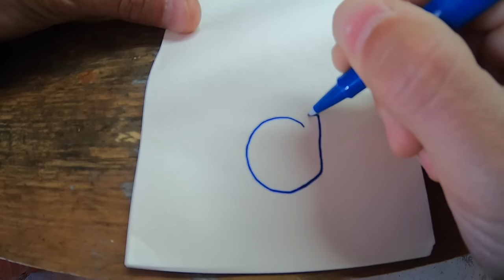MAKE YOUR SNOWBLOWER THROW FARTHER AND NEVER CLOG. Install A DIY Impeller Kit.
LEARN HOW TO MAKE YOUR SNOWBLOWER THROW FARTHER AND NEVER CLOG.  This whole job takes about 90 minutes to complete and costs virtually nothing out of pocket.  You won't regret doing to this to your snowblower.  Trust me!

WATCH THESE NEXT:

HERES THE PROOF:
TURN THE CHEAPEST SNOWBLOWER ON AMAZON INTO A BEAST!  Impeller Kit Install Before And After Results

Make Your Snowblower Throw Farther and Never Clog Part 2. Impeller Kit On MTD Craftsman Snowblower

See how far these impeller kits can throw snow here (filmed on an iPhone):

PRODUCT LINKS:

Lucas Oil Marine Grease